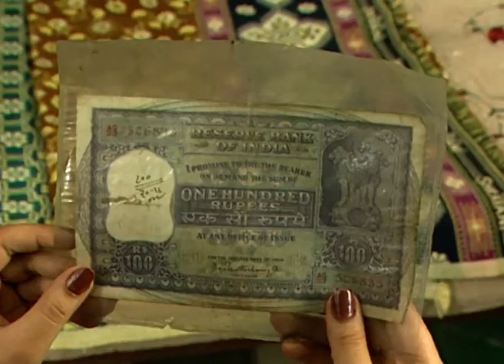Hudd Kar Di - Full Ep - 100 - Zee TV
Show Name : Hudd Kar Di
Producer/Star Cast : Dara Singh Randhawa, Shilpa Tulaskar, Rita Bhaduri, Mahesh Thakur

Suraj and mrata live a happy life in a city with their son. The family is required to adjust when Suraj's parents move in with them.